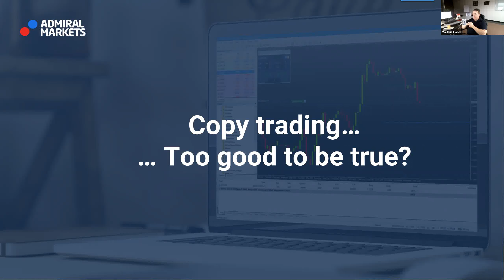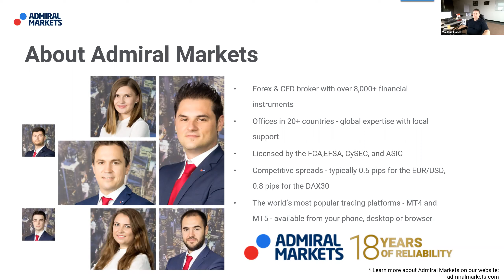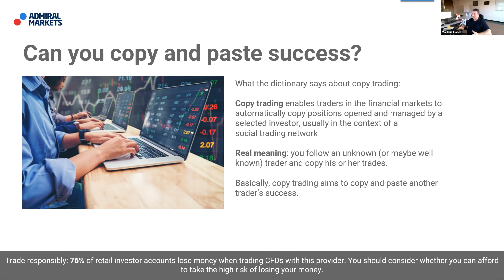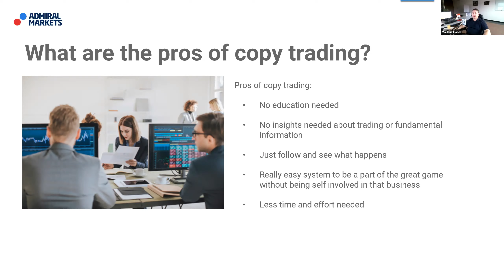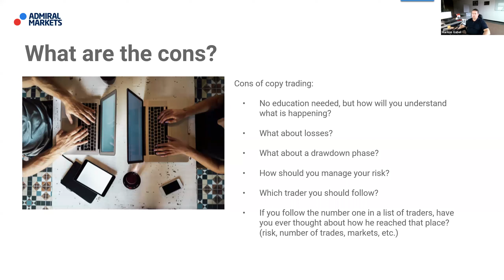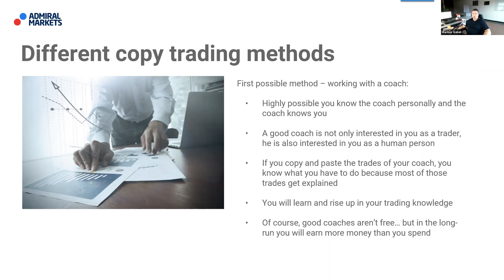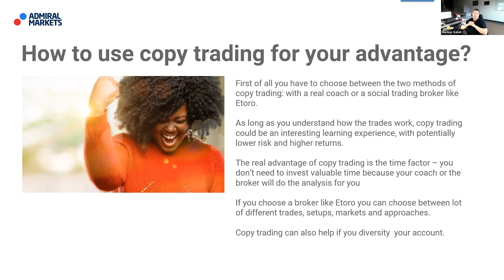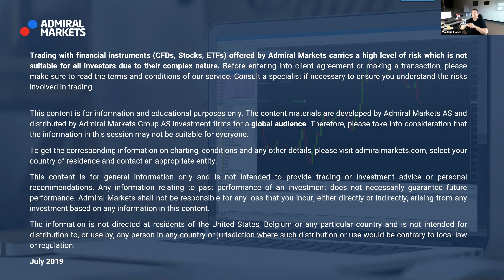Copy trading: Too good to be true? | Trading Spotlight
👉Can you copy and paste your way to success?
👉Pros and cons of copy trading
👉Different copy trading methods - working with a coach vs. a copy trading broker like Etoro
👉How to use copy trading to your advantage

(👇FREE Webinar Registration link in the comment section below👇)

Admiral Markets offers its services in various jurisdictions by utilising several companies authorized and regulated, please visit for details